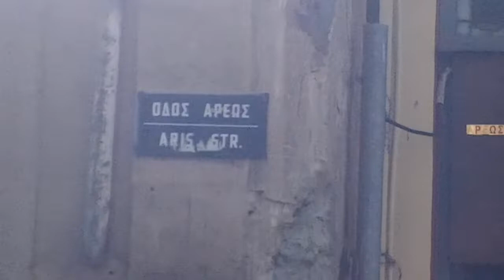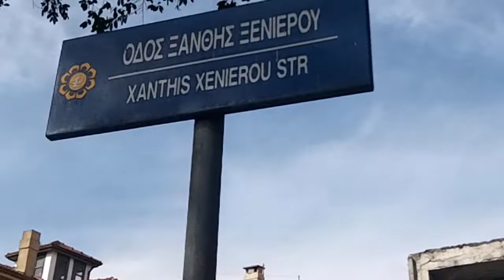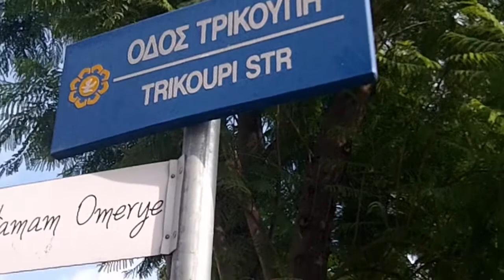Walking in the South Part of Old Nicosia Cyprus (Oct 25, 2019)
Filmed in the old part of Nicosia, Cyprus by Chris Krzentz on Oct 25, 2019. The video is copyright protected.